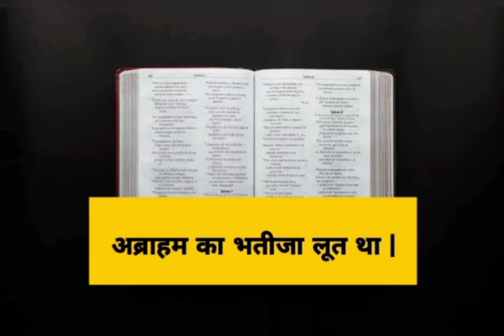Q68. अब्राहम का भतीजा कौन था | in hindi | Question & Answer | Bible Quiz